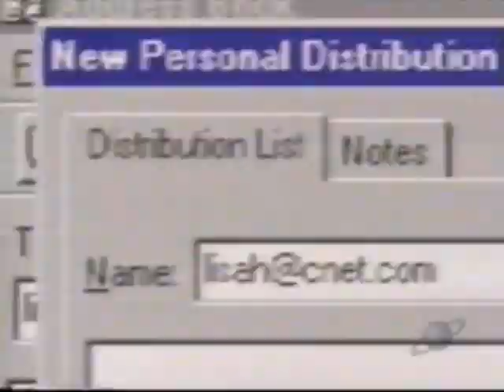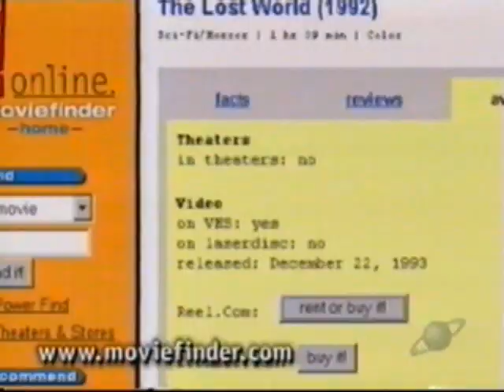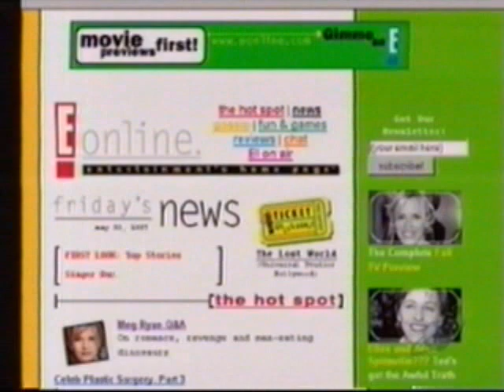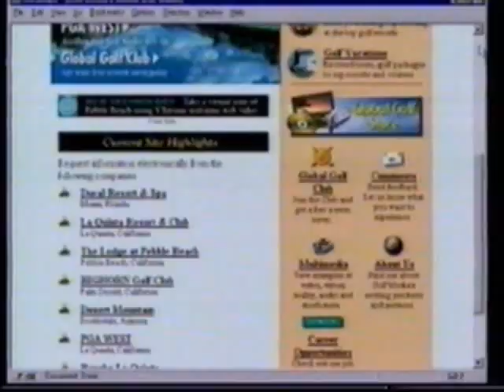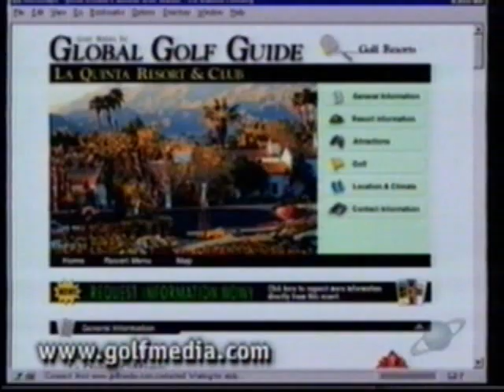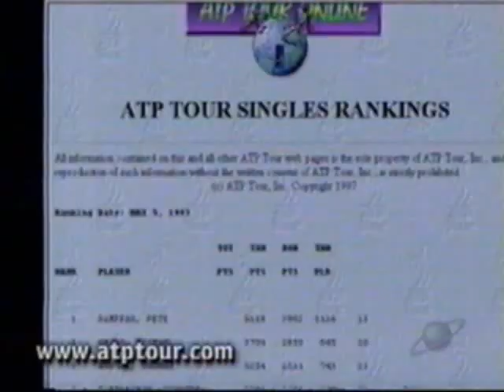C|NET Central: Videogame Violence 1997 (2of2)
(2of2) (This episode is incomplete) C|NET examines violence in video games. Sofie Formica explains what a flame is. The second half of this episode is missing.